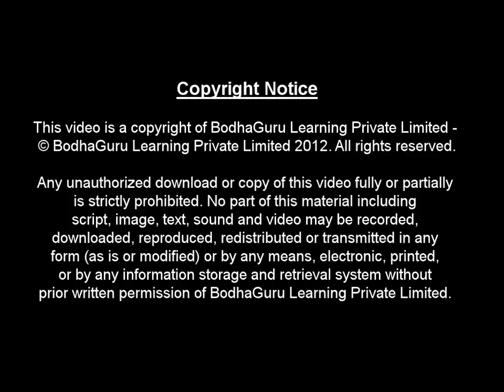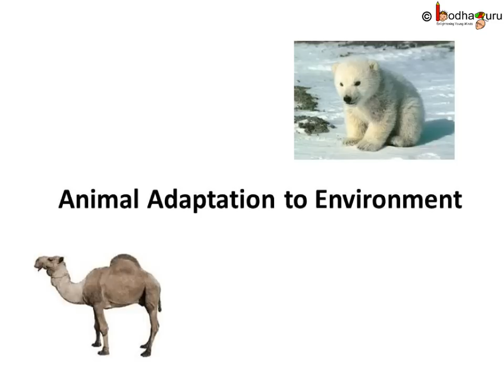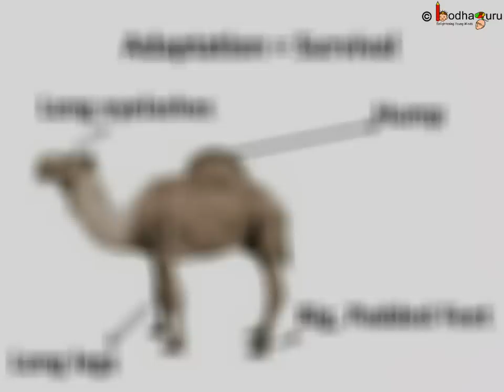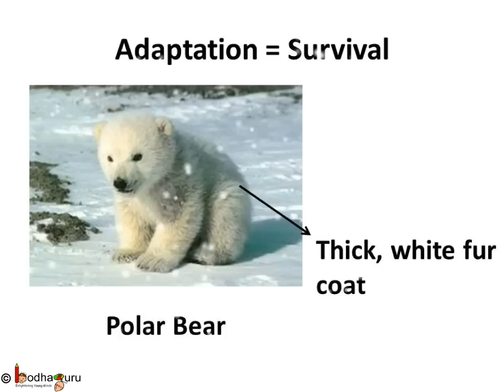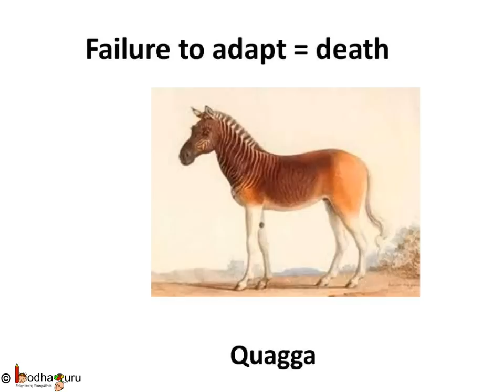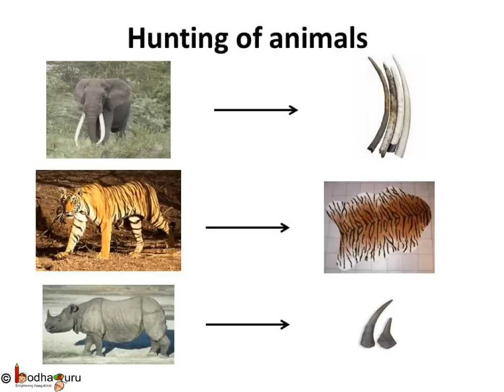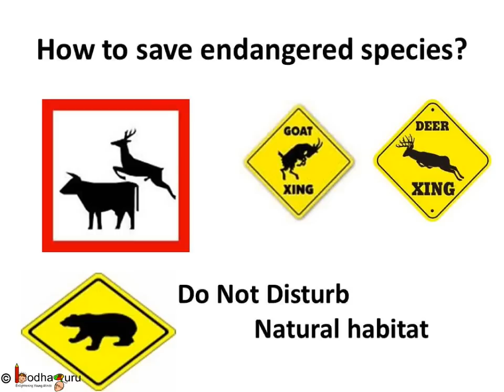Science -Animal Adaptation -- Extinct and Endangered animals - English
The video explains about adaptation and importation of adaptation. It also describes how animals become extinct or endangered. It also shows the way to save endangered animals like tiger, rhino etc.

Team BodhaGuru